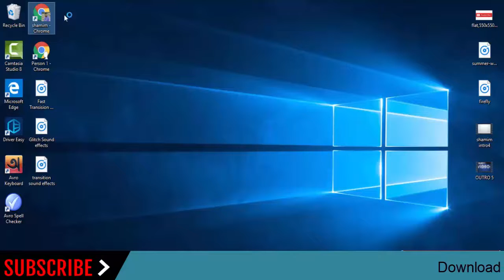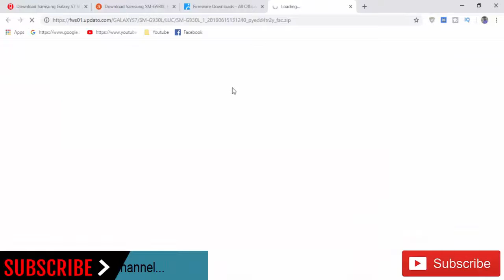Download Samsung Galaxy S7 SM-G930L Stock Rom ! Official Firmware Update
In this Website (gsmrom.net) we have managed to share the Original Samsung Stock Rom (firmware) for all the available Samsung Devices. we will give you a tutorial on how to update the firmware of your Samsung Galaxy S7 SM-G930L.

Required for this is:
- your Galaxy S7 SM-G930L, with at least 30 percent charge.